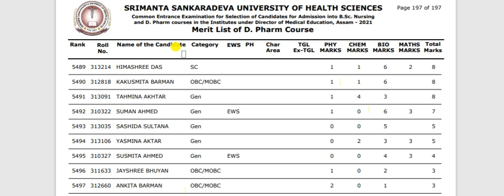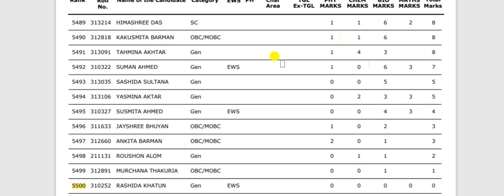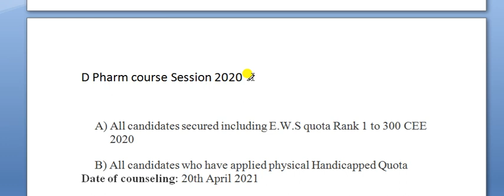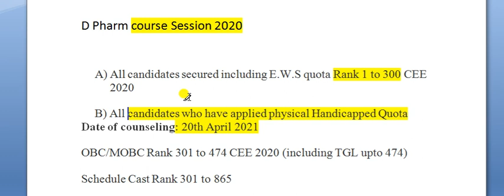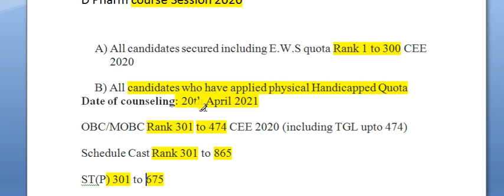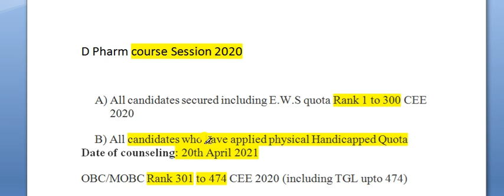SSUHS CEE Counseling 2022 || SSUHS D Pharm counseling 2022 || SSUHS D pahrm admission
SSUHS CEE Counseling 2022